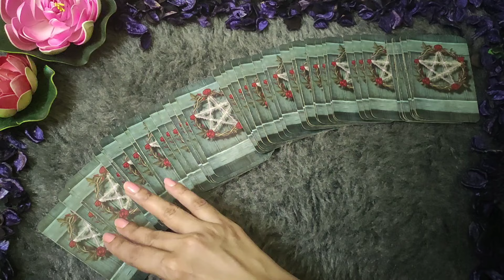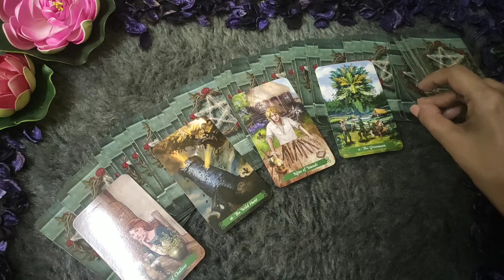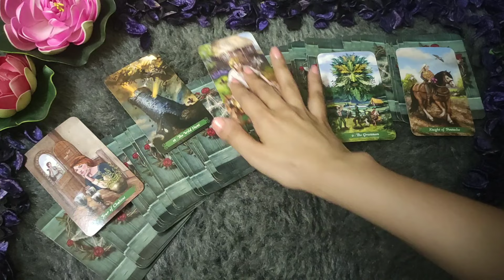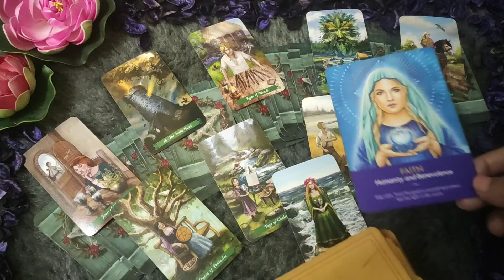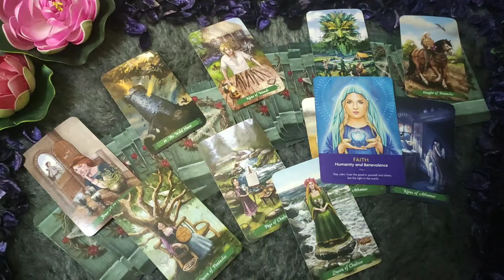CANCER♋/KARK RASHI-"NO CONTACT SITUATION MAIN UNKA AGLA KADAM "JULY LOVE READING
CANCER LOVE TAROT♋|| CANCER LOVE TAROT READING 2-8 FEBRUARY 2024|| CANCER LOVE HINDI TAROT READING